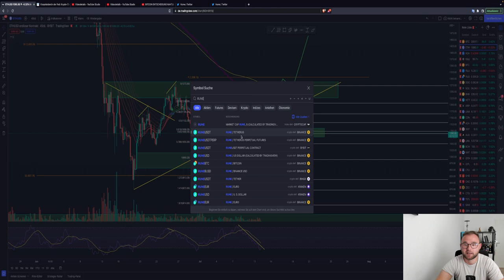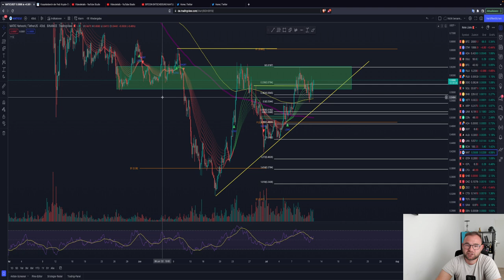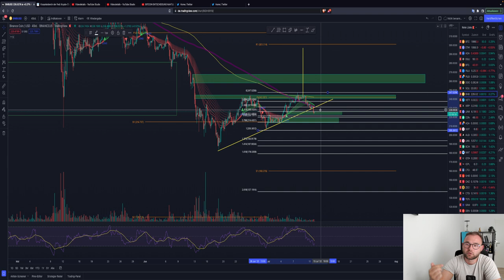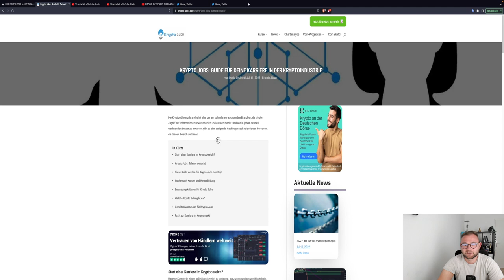BITCOIN PUMP NOW?⚠️ JETZT ENTSCHEIDET ES SICH! FRAKTAL ANALYSE! MATIC RUNE ETH XRP Chartanalyse News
Timesteps:
00:00 Abo, Kommentar & Like nicht vergessen
00:30 Bitcoin
04:00 Ethereum
05:00 RUNE
07:00 MATIC und viele mehr